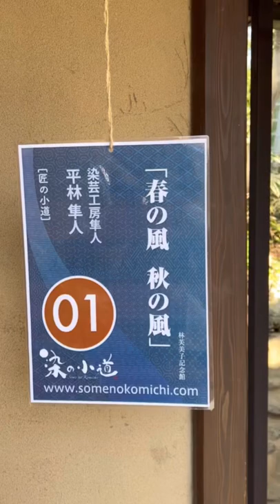染の王国 新宿 平林隼人様Mr.Hayato Hirabayashi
『春の風　秋の風』のれんに秋蛍！
染芸工房隼人　平林隼人先生　@hirabayasihayato